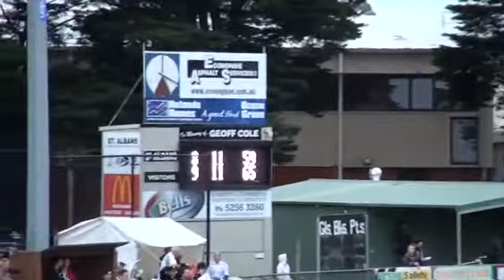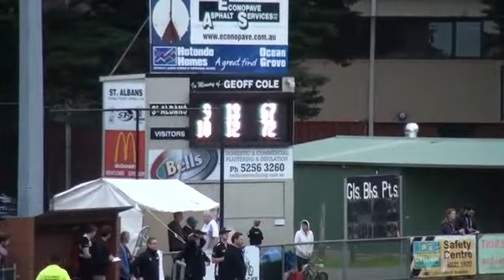GFL_SEN 15_RD7 St Albans v NewtownChilwell 2nd Half.mp4